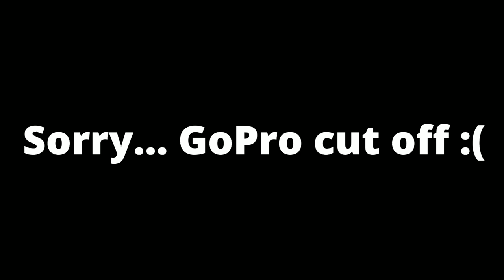MUST SEE: Best Guided Smallmouth Fishing Experience EVER-NEW PB {Shallow Water Fishing Adventures}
NO CLICKBAIT.  My Best day of Fishing the Potomac River 'EVER'.  Welcome back to Bass Brothers Fishing DMV.  Jeff Greene reached out to me to collab for a day.  After several reschedules we were able to finally make it happen.   He took me out  on the Potomac River and not only took me to awesome spots but also took the time to give me guidance on how to get  those Smallmouth Bass in the boat.   This guy is truly passionate about fishing and guiding for a living.  Give him a call for you next adventure out on the water.  You will not be disappointed.  Tell Jeff Bass Brothers Fishing sent you.  I truly enjoyed this awesome day of slaying smallmouth bass including my new PB Smallie.

Send us stuff at:
Bass Brothers Fishing DMV

Camera Gear
GoPro 7 Black
Gopro 7 Silver
External Mic
Lavalier Microphone Wind Screen
Rode Wireless Go
Saramonic 3.5mm Plug and Play Mic
GoPro Case
Camera Video Light
Camera Light Rechargeable Batteries
External Battery Small
External Battery Large